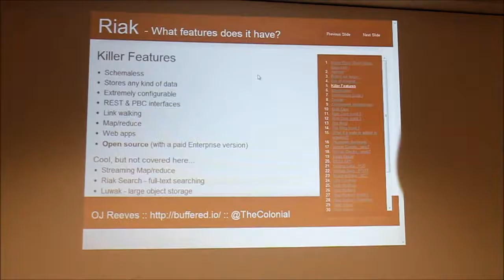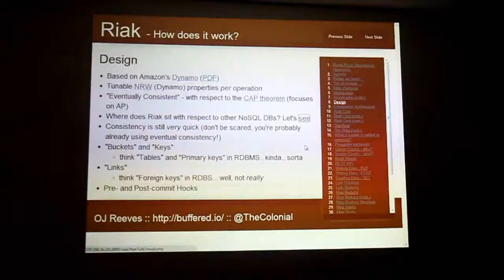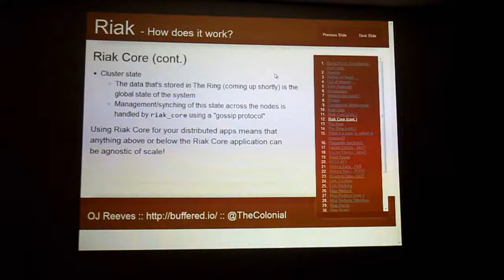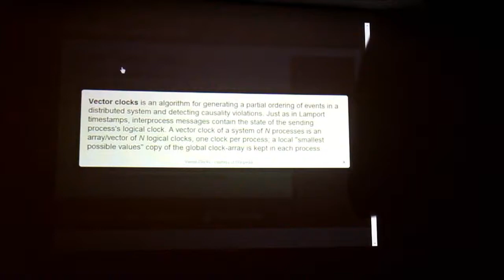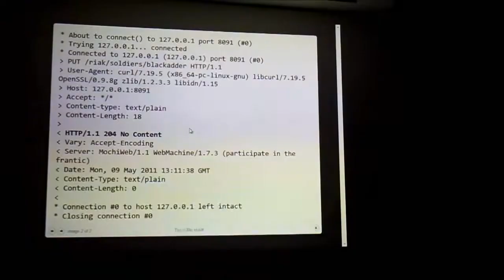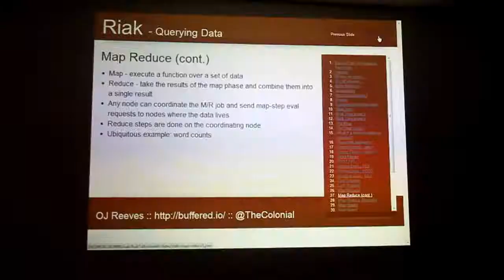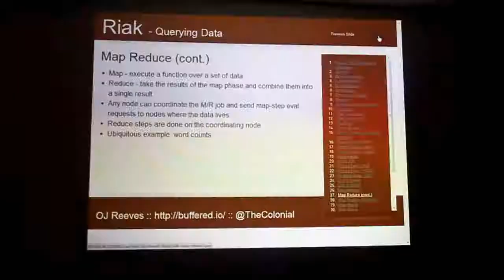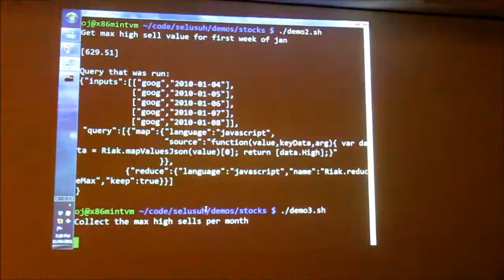Riak - OJ Reeves - BFPG 2011-05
OJ Reeves introduces Basho's Riak.